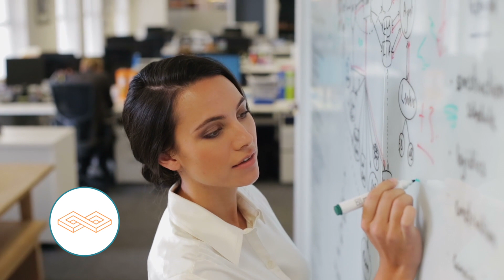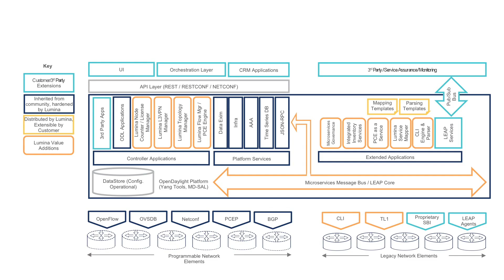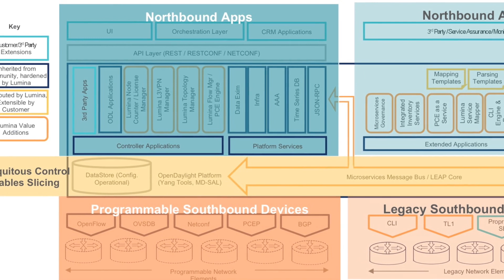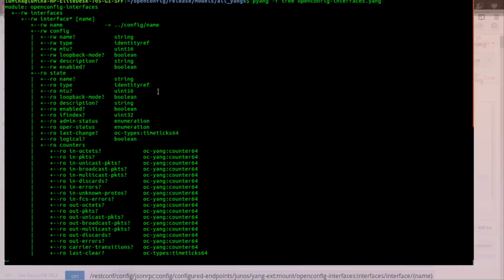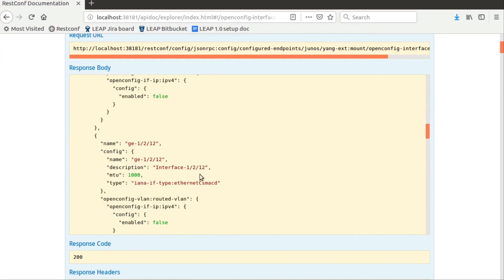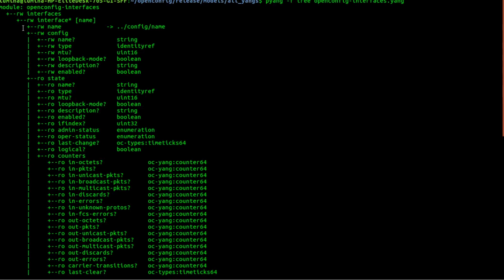New Open Source Networking for Old Legacy Networks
SDN has long enabled interfaces like Netconf and OpenFlow to program network elements. In this age of digital transformation, network unification and open source however, there is an urgent need to program the legacy interfaces along with the new programmable interfaces. We've asked the experts in open source networking to join us to discuss this - Ben Hickey, Chief Customer Officer for Lumina networks addresses how to extend the benefits of the OpenDaylight to legacy infrastructure. Ben highlights how Lumina's Tier-1 customers are simplifying legacy resource automation in support of the transformation journey to 5G deployments and DevOps principles.

Featuring
Ben Hickey, CCO Lumina Networks